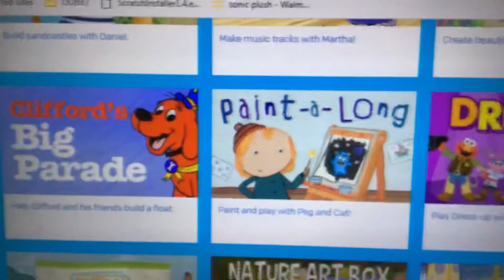W H O O P S !